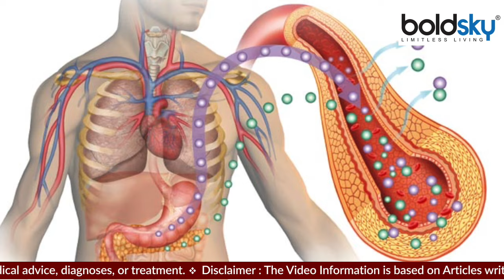डायबिटीज में पपीता खा सकते है या नहीं ? डायबिटीज में पपीता खाने के फायदे । Boldsky *Health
डायबिटीज के मरीजों को डाइट का विशेष ध्यान रखना चाहिए, डायबिटीज में पपीता खाना सही या नहीं?आइए जानते हैं इस वीडियो:-

Diabetes patients should take special care of their diet, whether it is right to eat papaya in diabetes or not? Let's know this video:-